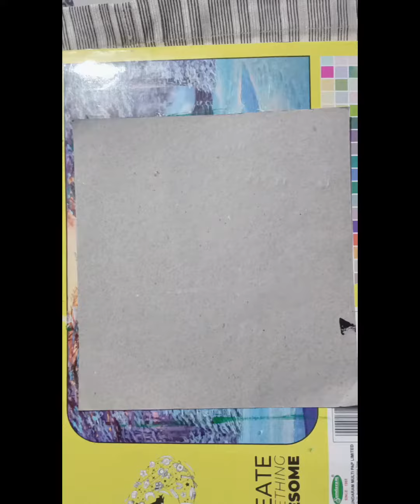very beautiful flowers drawing art 🌼 made by shivi drawing art colours 🎨